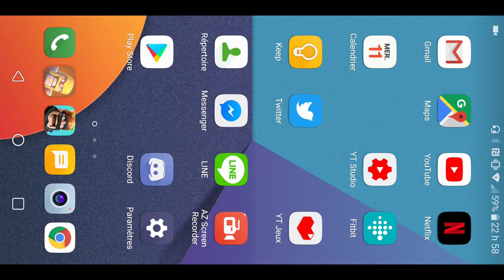Clash of Clans - CONTAMINATION GÉANTE - FARM HDV12 aux géants